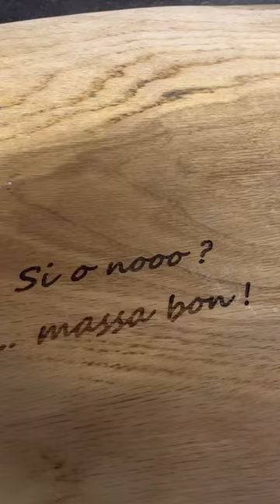Burritos con il granchio blu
TERZO VIDEO! OGGI vi porto in MESSICO! BURRITOS CON IL  GRANCHIO BLU 🦀! MASSA BONI! Come farli?  adesso "VE O FASSO VEDAR MI"! Per vedere altre video ricette mettete mi piace 👍 alla pagina
Ingredienti :
Polpa di granchio blu 120 gr per persona
Insalata
Pomodori
Lime o limoni
Cipolla rossa
Sale
Pepe

Per le tortillas:
250 gr farina
120 ml acqua tiepida
30 ml olio semi di arachidi oppure a piacere olio d'oliva
5 gr sale

Ps: volendo potete aggiungere anche fette di avocato